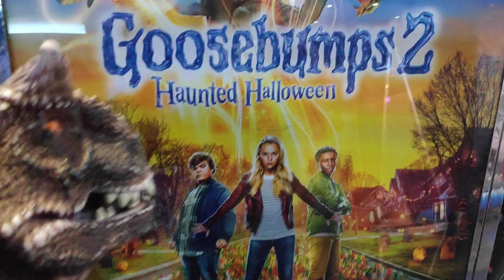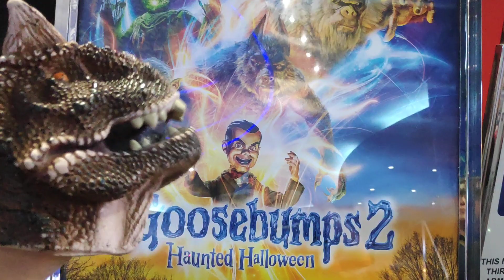Goosebumps 2 Haunted Halloween Bite-Sized Movie Review (no spoilers!)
Could I give a little spoiler?  Awesome Street Fighter cameo in here!  Like, pretty awesome!

Also, you only get a line from Slappy if you wait until the very end of the credits.

Anyhow, I loved the horror approach of the first 'act' of the film.  Creepily done, even without turning it into a haunted Halloween.